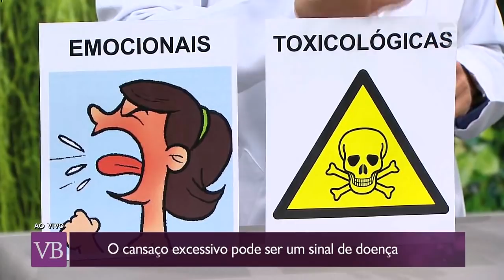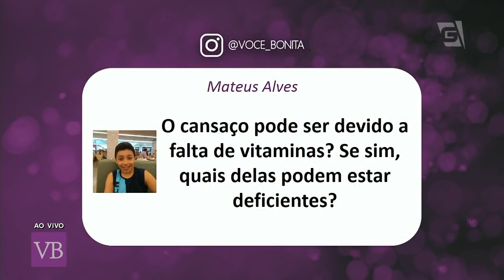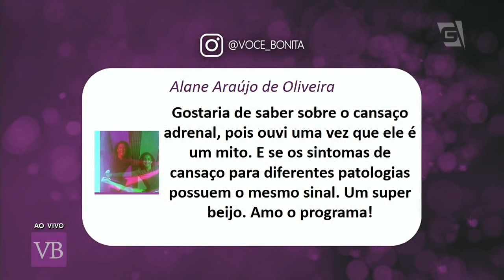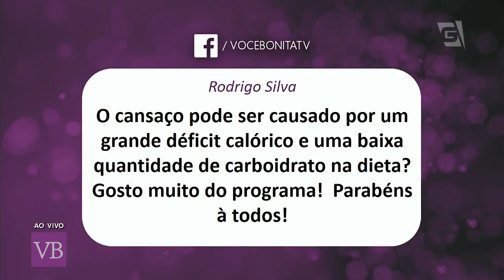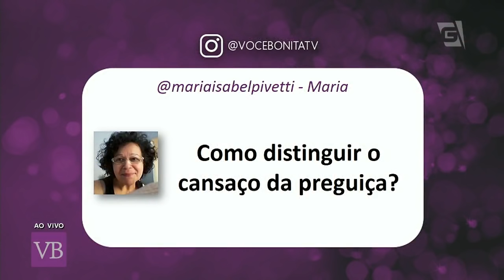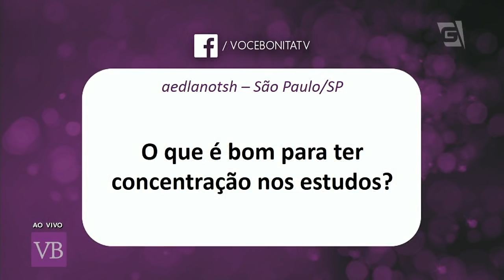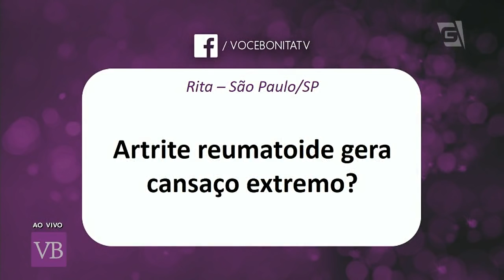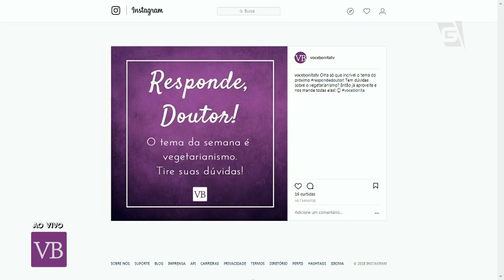Responde, Doutor! | Cansaço - Você Bonita (21/05/18)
Saiba identificar quando o cansaço pode estar excessivo e indicar doenças com o nutrólogo Dr. Roberto Navarro!